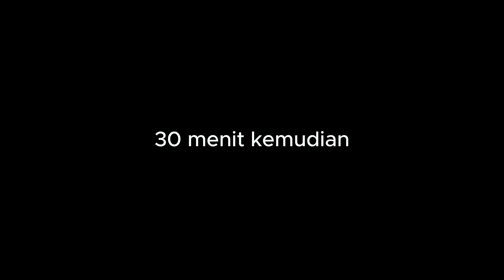UMPAN HANTU SIMA PEMAKAN JANTUNG DENGAN D4RAH SEGAR!!